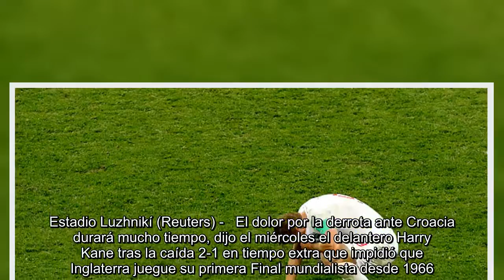Estamos destruidos, dolerá por mucho tiempo: Harry Kane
Estadio Luzhnikí (Reuters) -   El dolor por la derrota ante Croacia durará mucho tiempo, dijo el miércoles el delantero Harry Kane tras la caída 2-1 en tiempo extra que impidió que Inglaterra juegue su primera Final mundialista desde 1966. "Es difícil, estamos destruidos", dijo Kane a la transmisión oficial tras el partido. "Trabajamos muy duro, los hinchas estuvieron increíbles, fue un juego difícil, que estaba 50-50 (...) cuando miremos hacia atrás pensaremos que hay cosas que podríamos haber hecho mejor".   "Duele mucho y dolerá por mucho tiempo (...) Creamos buenas ocasiones cuando estábamos 1-0, quizás no presionamos como debíamos. Estos partidos se definen por pequeños detalles". El gol de Mario Mandzukic en el alargue clasificó a Croacia a la primer final mundialista de su historia.  ...